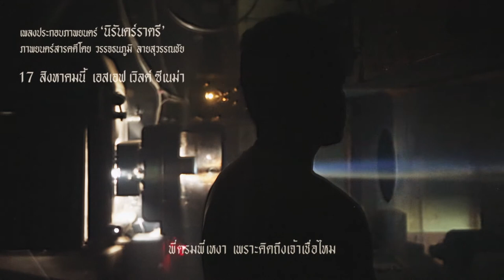คิดถึงพี่ไหม - ศรคีรี ศรีประจวบ [OST. นิรันดร์ราตรี / Phantom of Illumination]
คิดถึงพี่ไหม
ขับร้องโดย ศรคีรี ศรีประจวบ

เพลงประกอบภาพยนตร์ นิรันดร์ราตรี
ภาพยนตร์สารคดีโดย วรรจธนภูมิ ลายสุวรรณชัย

17 สิงหาคมนี้ที่ SFW Cinema @ Central World
Official Trailer : youtu.be/6RiZbcWwKu4